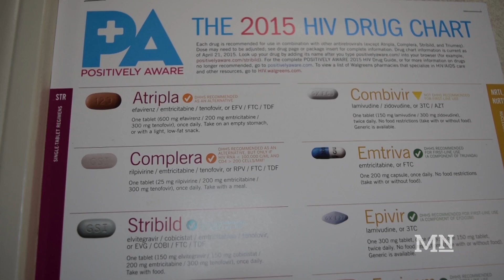HIV diagnosis rates rising amounts college-age people in San Luis Obispo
Mustang News reporter Allison Royal tells us why HIV is on the rise and what you can do to stay healthy.